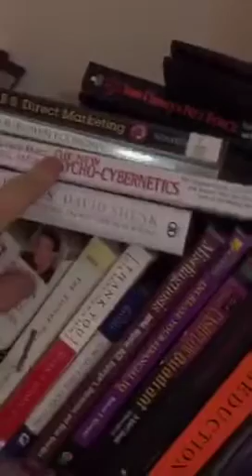What 3 Years of Investing in Yourself Looks Like